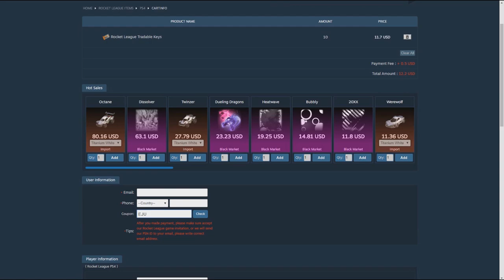TRADING UP 2000 UNCOMMONS ON ROCKET LEAGUE (BIGGEST TRADE UP EVER?)